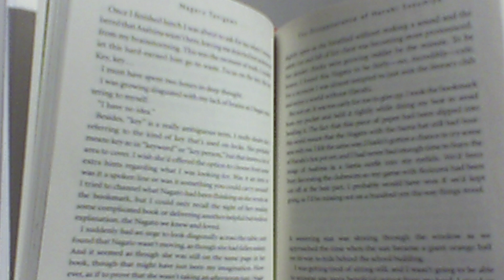Boruto Arco de la Academia Resumen (1-15)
Este es el primer arco de Boruto la continuacion directa de la Ova 11 de Naruto este resumen abarcara el capitulo 1 hasta el capitulo 15 aunque el capitulo 16 pertenece a este arco pero es uno de relleno asi que lo dejaremos para el siguiente arco, estos primeros capitulos son introductorios y nos mostraran a la nueva generacion ninja aunque todos no son hijos de la anterior generacion, veamos el legado que nos dejo Naruto Shippuden.